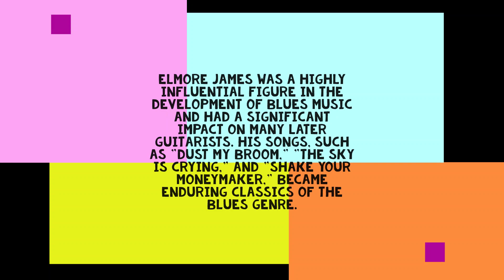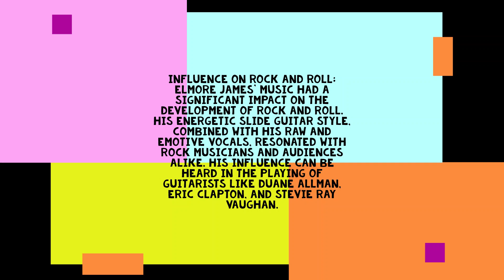Elmore James Tribute (Dust My Broom)